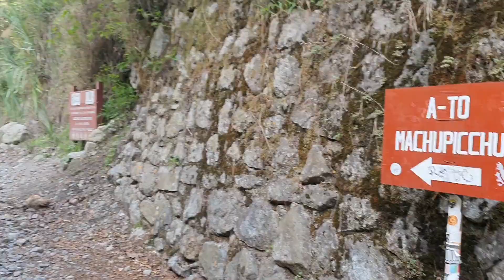NO TOUR Rainbow Mountain Hike UNDER $50!! - Budget Travel | PERU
Trek Rainbow Mountain for under $50! Completely solo travel with no tour! Dream your dreams, and hike your mountains and don't break your bank! For under $50, you get a view of a lifetime!